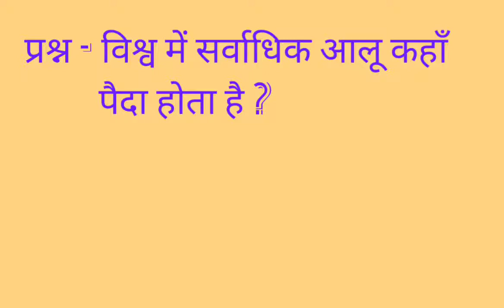विश्व में सर्वाधिक आलू कहां पैदा होता है? / विश्व में सर्वाधिक आलू का उत्पादन कहां होता है ?